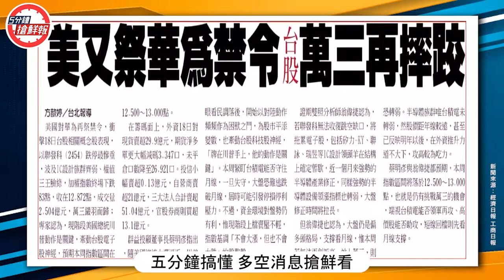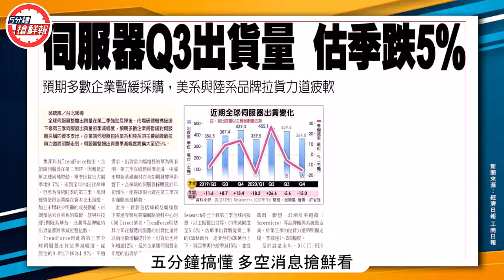財金即時通-20200819/利空已過？台股再戰萬三？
今日三大焦點搶鮮看
資金潮【資金專法 首年磁吸2166億 】
ABF三雄 【國際資金錢進ABF 欣興南電拉風】
航運族群【美西線運價飆 THE聯盟回春】
快看Leo怎麼說
 點擊下方連結立即加入【股民當家】Telegram
 像極了愛情？再生能源漲什麼？